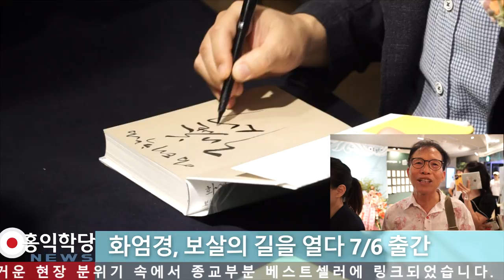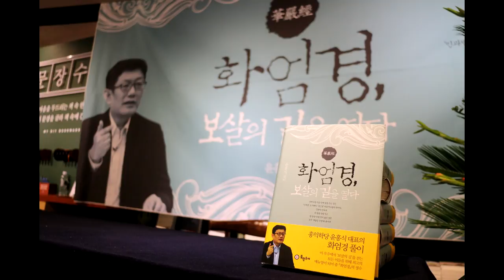[홍익학당 뉴스] 2018년 7월 6일 교보문고 화엄경 출간회